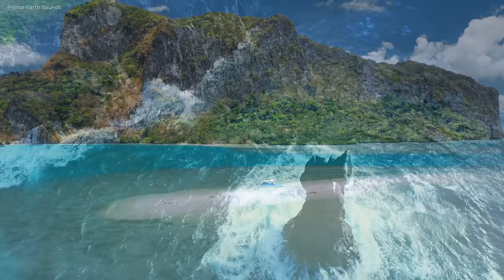Stunning Views of the earth 4K with soothing music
This video is Stunning Views of the earth 4K with soothing music.
There are many places on earth with beautiful scenery.
In this video, we'll take you around the world's diverse and colorful landscapes.
From mountains to rivers, forests and grasslands, waterfalls and oceans,
discover the variety of landscapes that exist on earth.
Please enjoy it with soothing music.